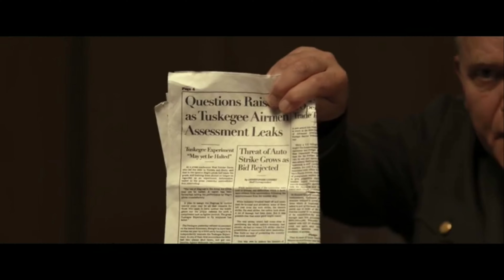Red Tails 1/7 Movie Motivational Scenes